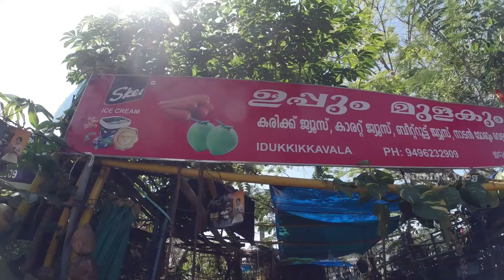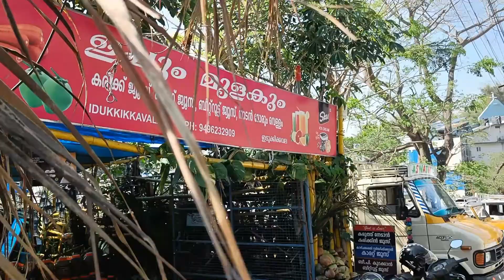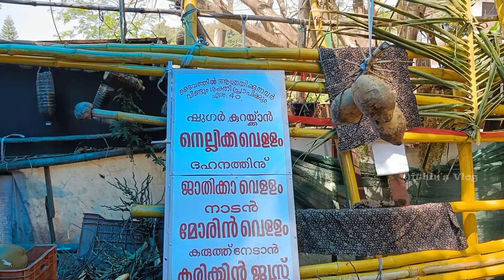Tasty Street Food | ഉപ്പിലിട്ട പഴങ്ങൾ പച്ചക്കറികൾ | Preserve Salted fruits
|| ANTI-PIRACY WARNING ||

This content is Copyrighted to Jithin's Vlog . Legal action will be taken against those who violate the copyright of the same